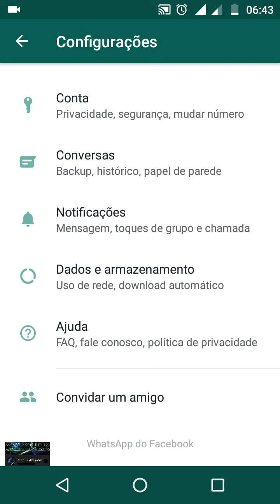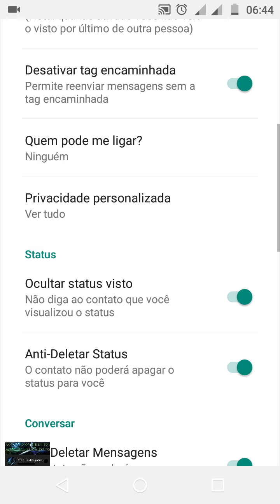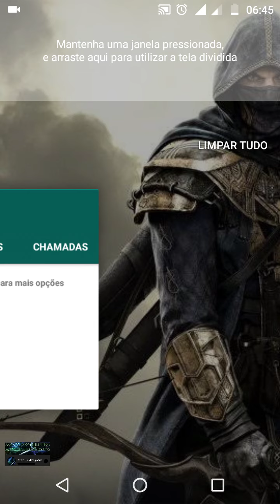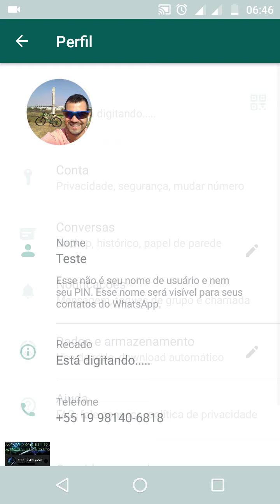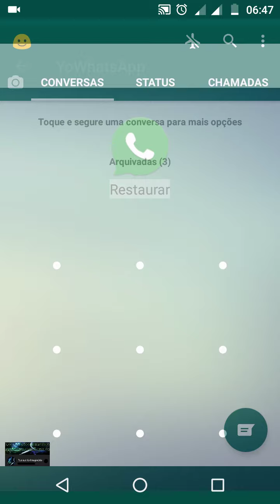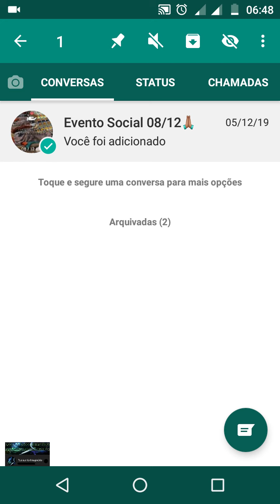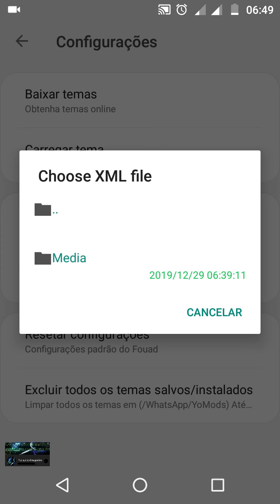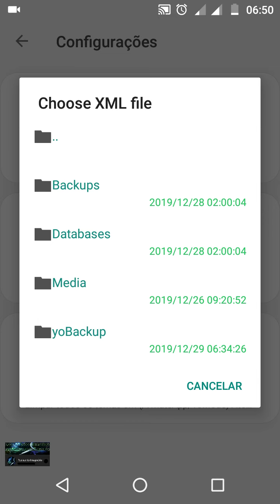Bloquear WHATSAPP sem precisar ter celular com sensor digital